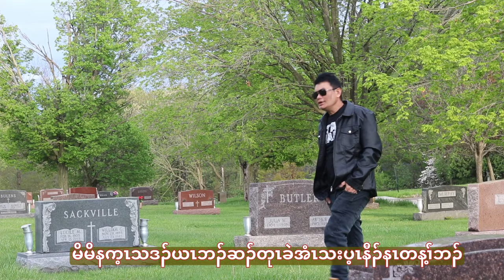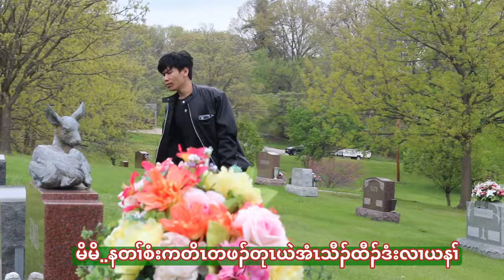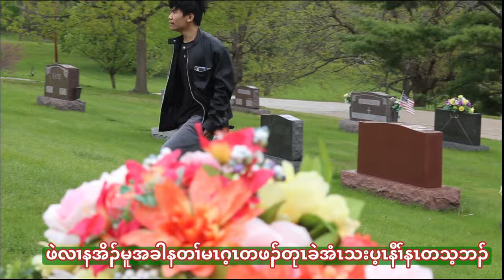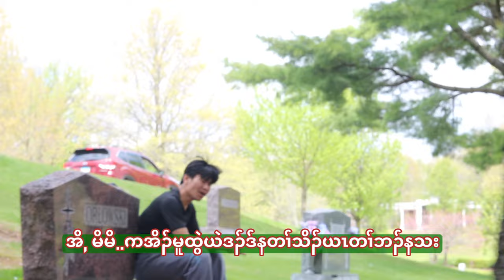Karen mother song by sadee & star lay